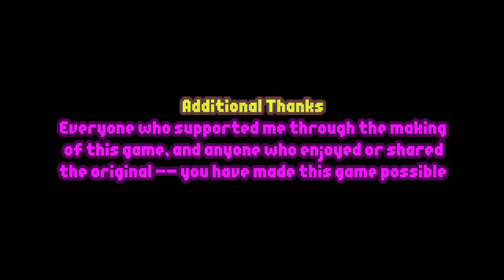2018/06/28 BLEED 2 (日本未配信) VC